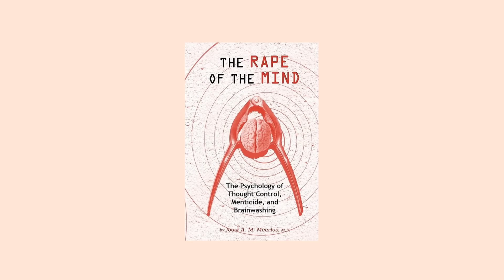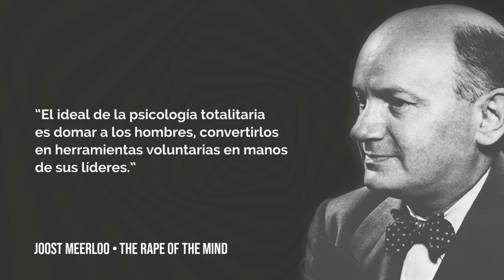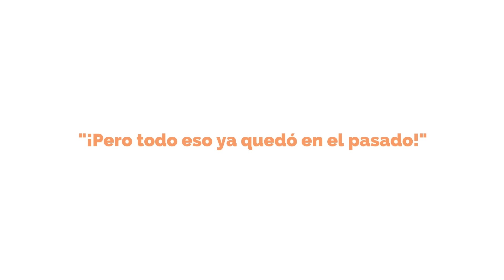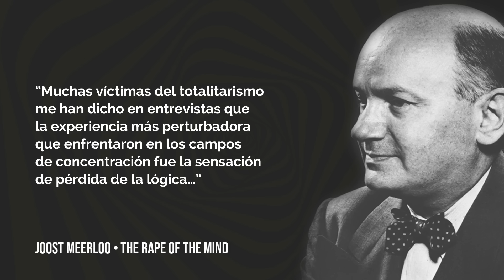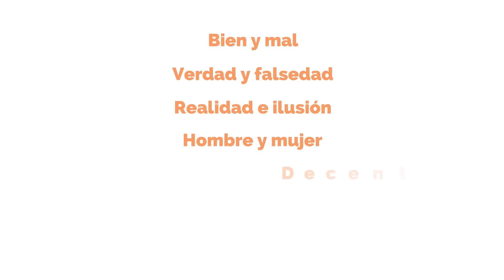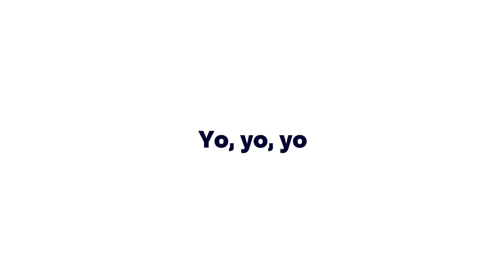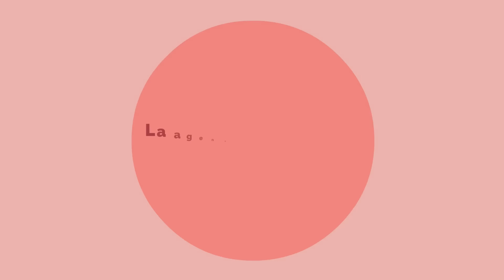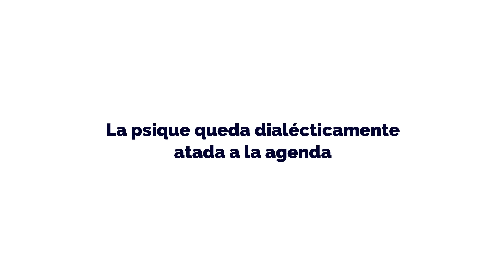LA GUERRA CONTRA LAS MENTES: Las técnicas modernas de manipulación psíquica y control de las masas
A mediados del siglo XX, el psiquiatra Joost Meerloo publicó "The Rape of the Mind", uno de los trabajos más exhaustivos en el campo de la psicología del control mental. Y a pesar de que han pasado 70 años desde su publicación, los poderes totalitarios que hoy tienen el control global siguen usando los mismos principios por Meerloo, como veremos a lo largo del vídeo.

👉🏻// ÚNETE A MI COMUNIDAD PRIVADA DE APOYO //
Al unirte recibes recompensas exclusivas.